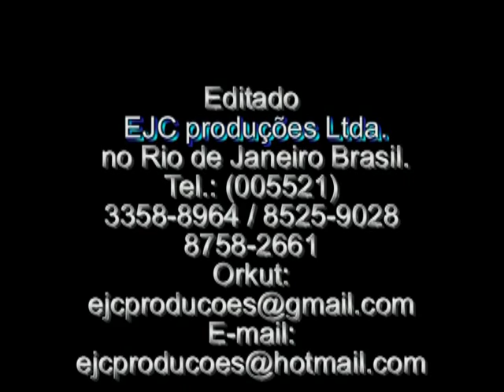ATLETA FABRICIO CARVALHO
SEGUNDO VOLANTE E MEIA